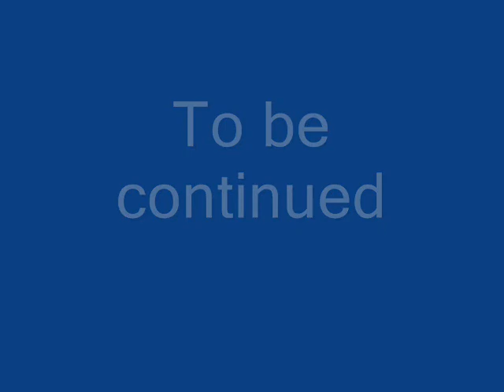My second animation: Please wash your hands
This is my second animation that i made, B4 u watch, this video has no audio, but in english subtitles. Pls give some comments.